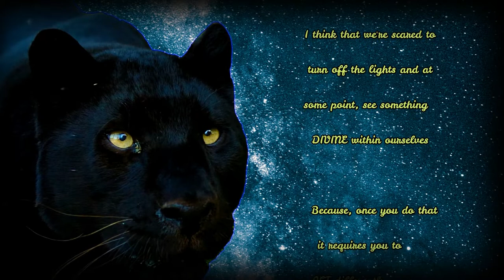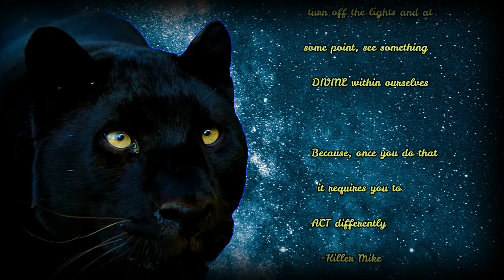DIVINE | BLACK PANTHER | MOTIVATIONAL QUOTE VIDEO | INSTRUMENTAL BEATS | QUOTES ABOUT LIFE